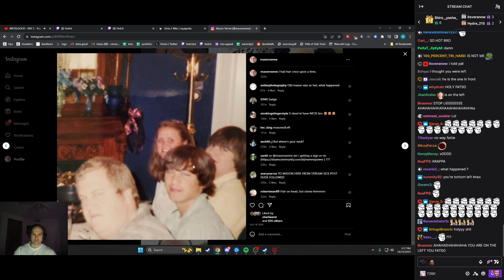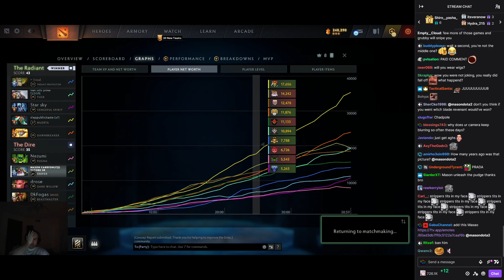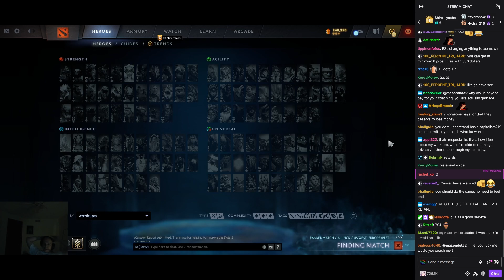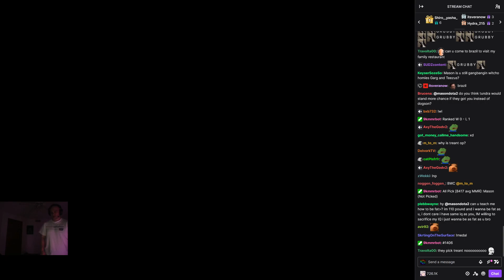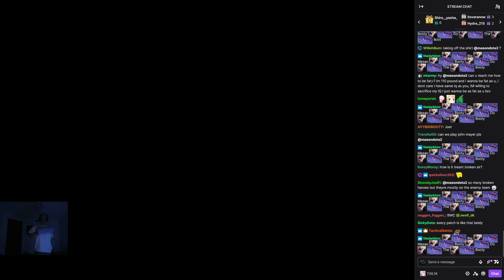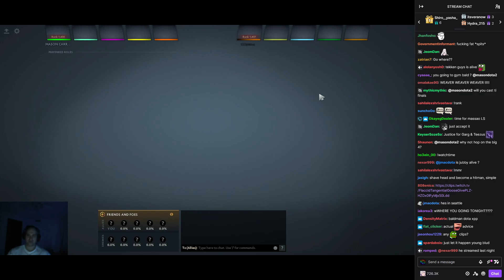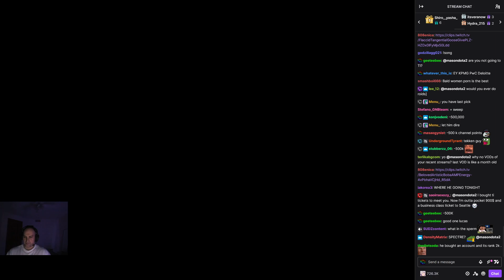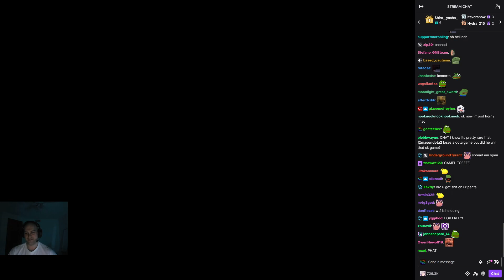25/10/23 - October Reupload - Unmuted Masondota2 Vod [With Chat]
25/10/23